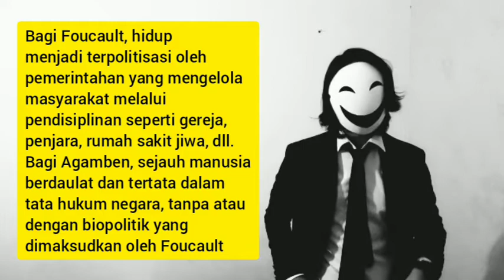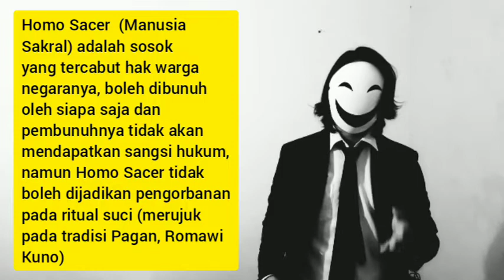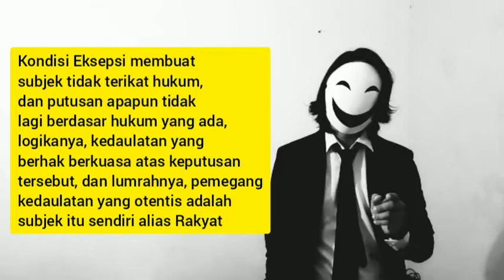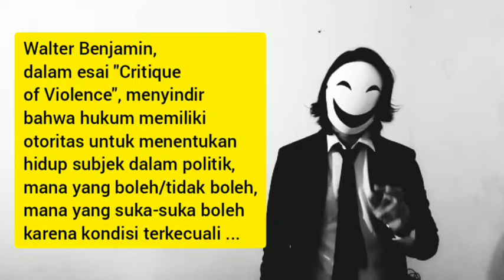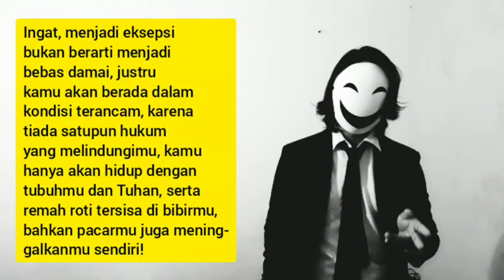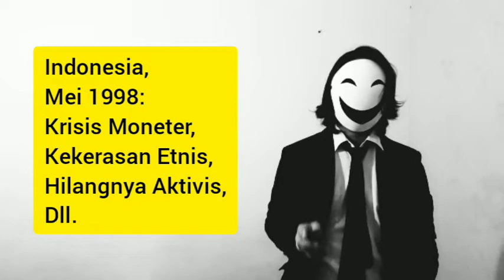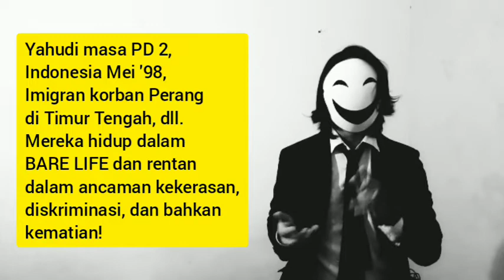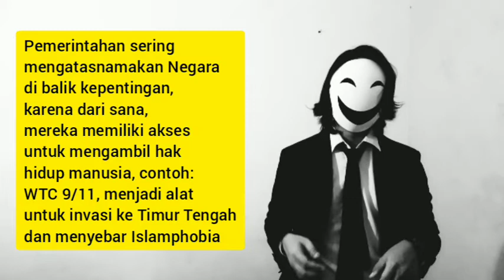BIOPOLITIK AGAMBEN! HOMO SACER, BARE LIFE, EKSEPSI, & KEDAULATAN! RINGKAS, JELAS, DAN PADAT LENGKAP!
Sebagian besar teori filsafat yang hadir di abad 20 adalah respons pada era Renaisans tentang humanisme dan kebudayaan manusia. Banyak filsuf beranggapan bahwa ‘humanisme’ dan ‘budaya’ telah menjadi kategori najis secara etika dan politik, lihat saja berapa banyak tragedi yang terlentang dalam sejarah pasca renaisans. Mulai kejamnya penjajahan, kekerasan kehidupan revolusi industri, Perang Dunia, wabah yang semakin menjadi-jadi, Perang Dingin, perang ekonomi, perang biologis, pengrusakan alam, dan akan masih banyak  lainnya.
Dalam buku Homo Sacer: Sovereign Power and Bare Life, Agamben menelusuri sejarah biopolitik atau politisasi kehidupan. Agamben mulai menafsirkan ajaran filsafat Yunani Kuno tentang makna hidup. Filsafat Yunani Kuno tidak menggunakan kata hidup atau life, namun menggunakan dua terminologi yang berbeda; zoe dan bios. Zoē merujuk pada hidup alamiah semua makhluk, termasuk manusia, binatang, dan bahkan dewa. Sementara Bios merujuk pada bentuk kehidupan yang dimiliki manusia secara perorangan atau dalam kelompok. Kekeliruan politik adalah mengolah dan membudidayakan zoē menjadi bios.